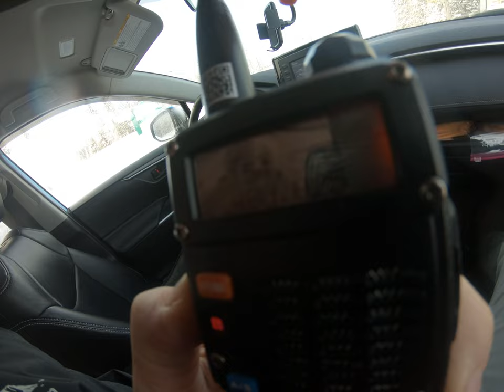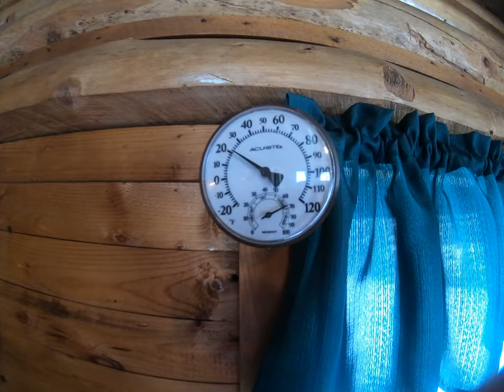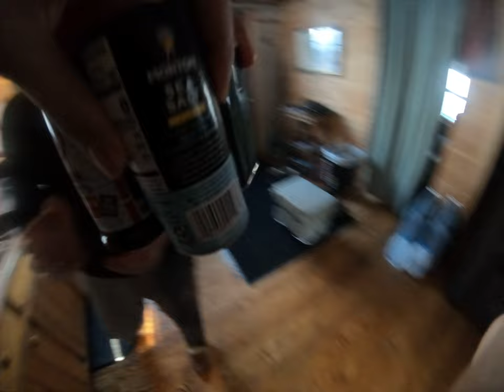Off-grid in the North Maine Woods | No Electricity, Running Water, or Phone Service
Venturing north for a long weekend at Ryan's off-grid cabin. No electricity, running water, or phone service — a perfect escape.